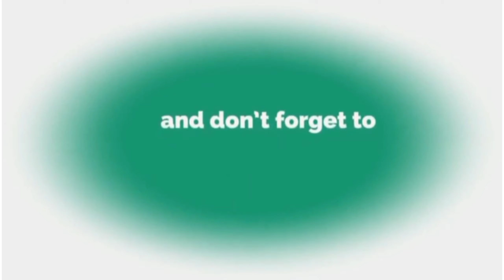entertainment मज्जाको कुराकानी